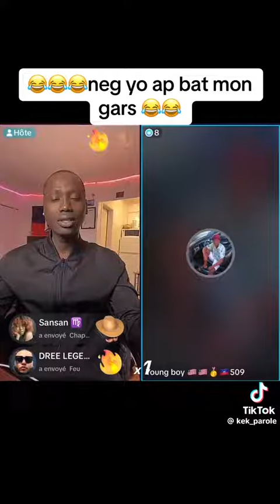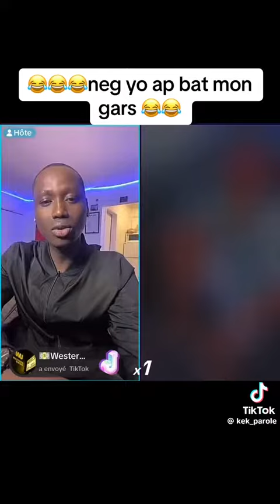mon gar dil pap g gason